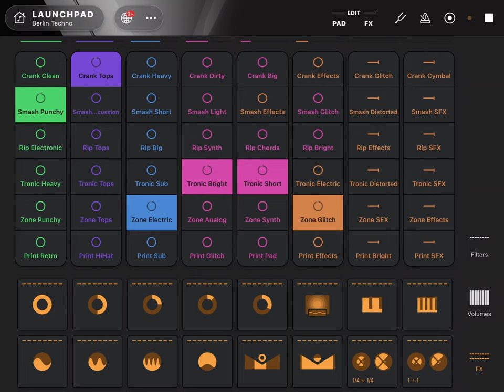1 hour of AI 90s European beats